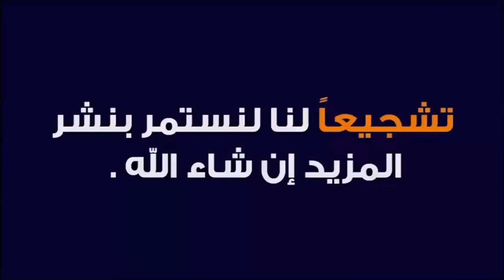خيرات موجودة في سوق خميس ولاد مراح سيدي حجاج نقدم لكم أتمنة خضار وفرجة ممتعة